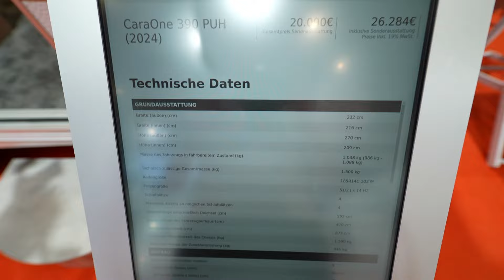26.300€ Small caravan 5.9 meters WEINSBERG CaraOne 390 2024